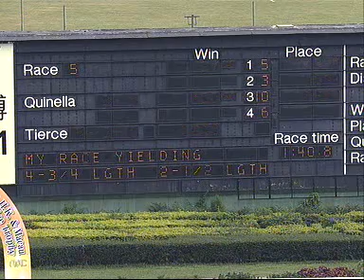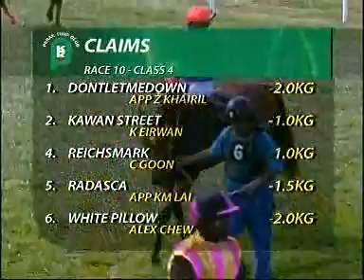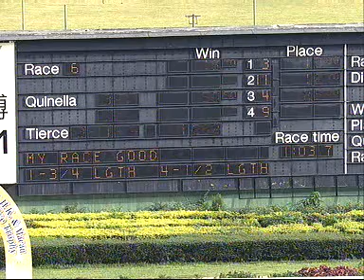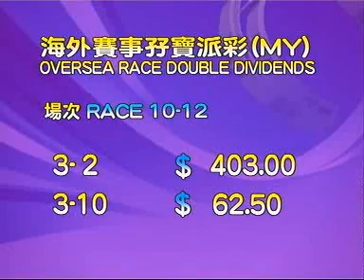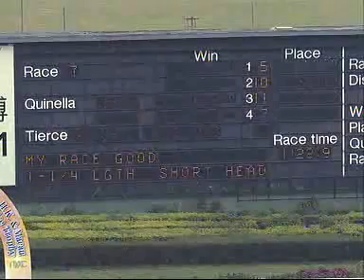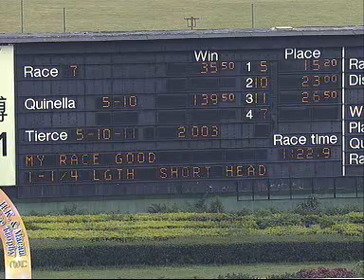2012年5月26日(六) 澳門賽馬直播足本重溫 (第5-7場)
一場不漏全程重溫2012年5月26日(六) 澳門賽馬直播--澳門賽事 (第5-7場)。
Replay Macau Racing Live at 26/5/2012 (Sat.) (Race 5-7)

2012年5月26日(六) 7場沙地賽事
場地: 受天雨影響

Race 5 : Class 4,5 (Rating: 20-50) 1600M
頭馬 1st: 5.CHIU CHOW KNIGHT 潮州武士

Race 6 : Class 3,4 (Rating: 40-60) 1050M
頭馬 1st: 3.SECRET GATHERING 名人匯

Race 7 : Class 3 (Rating: 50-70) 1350M
頭馬 1st: 5.ORIENTAL PRESTIGE 東方盈輝